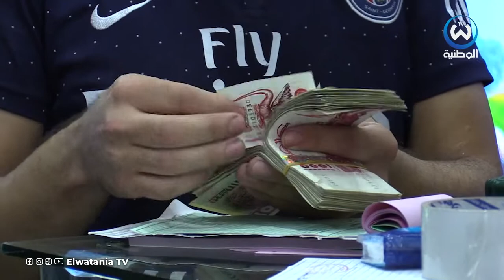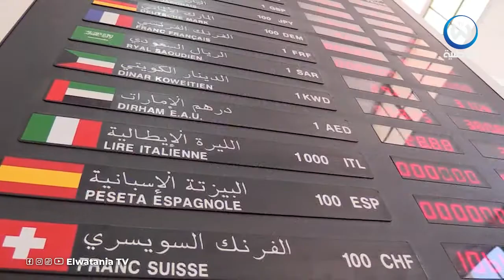مؤشرات ايجابية تزيد من حظوظ إرتفاع قيمة الدينار الجزائري